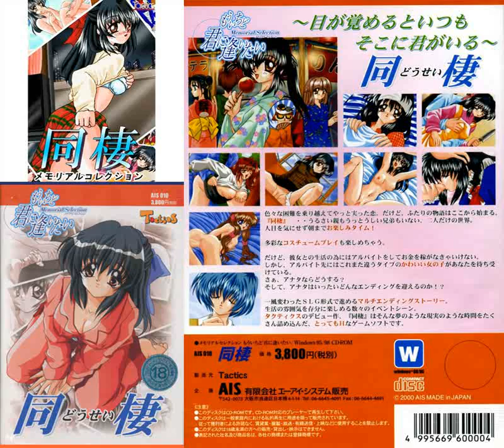同棲 ＢＧＭ「二兎追って誘爆する男の歌」(12)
１９９７年５月２３日
作曲・編曲：石田直樹（ｉｓｈｉｓａｎ／いしさん）